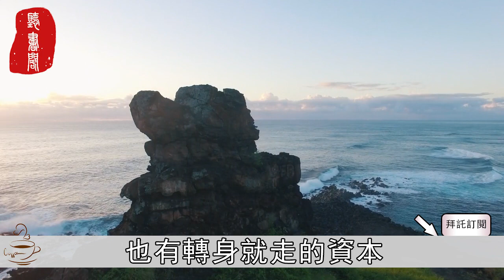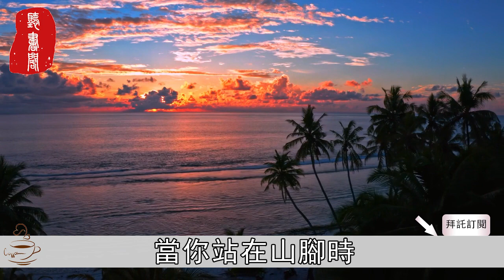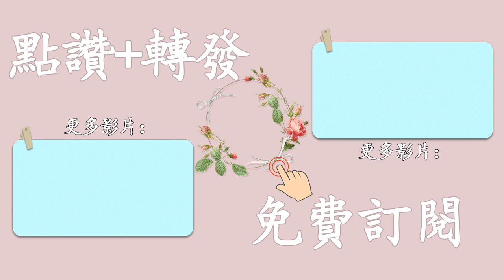聽書閣：有福氣的女人，這4處比別人「大」，娶了就是撿到寶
00:00-00:35 片頭
 00:00-00:00 情感分享
 00:00-00:00 小標題
 00:00-00:00 片尾